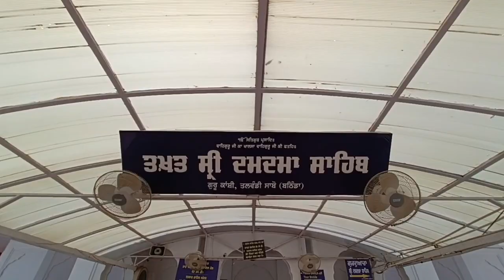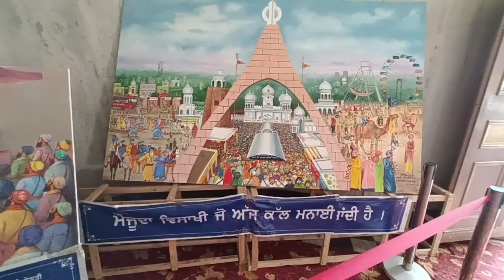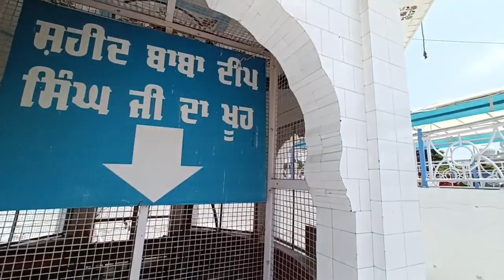ਤਖ਼ਤ ਸ੍ਰੀ ਦਮਦਮਾ ਸਾਹਿਬ। Gurudwara Takhat Shri Damdama sahib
ਤਖ਼ਤ ਸ੍ਰੀ ਦਮਦਮਾ ਸਾਹਿਬ ਤਲਵੰਡੀ ਸਾਬੋ।। Gurudwara Takhat Shri Damdama sahib Talwandi sabo 🙏